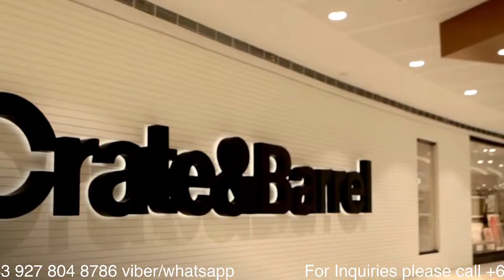SMDC ( SM Development Corp.) AVP